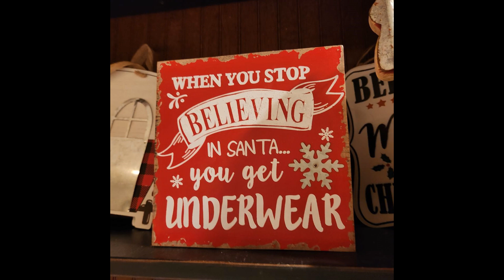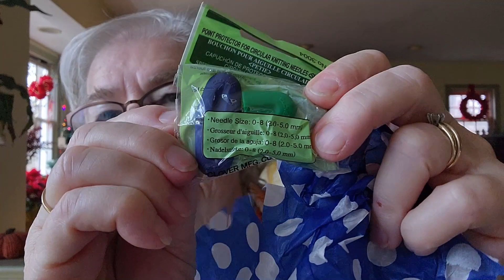Coronavlogmas December 18 #957